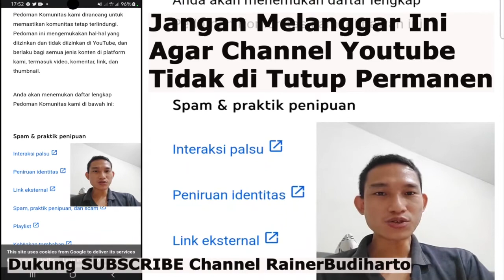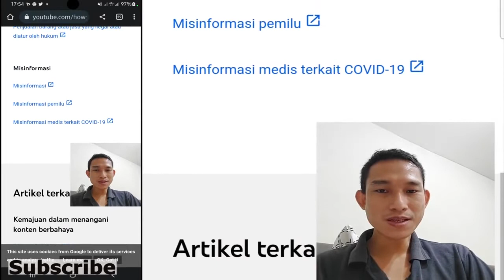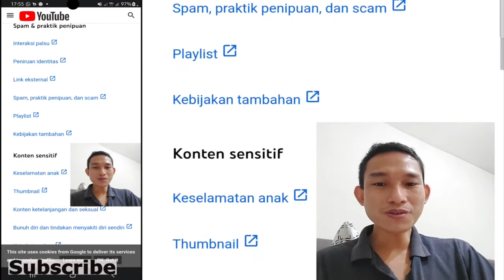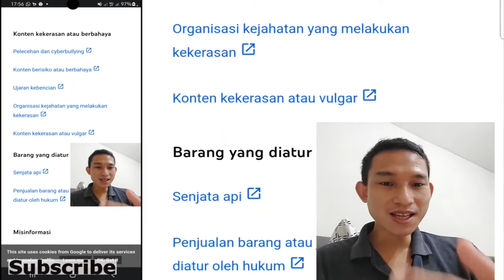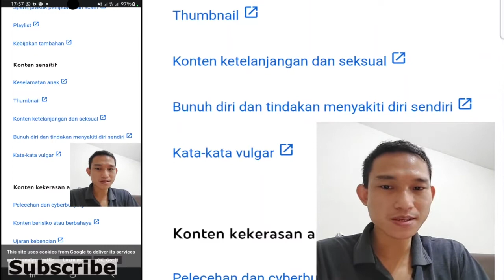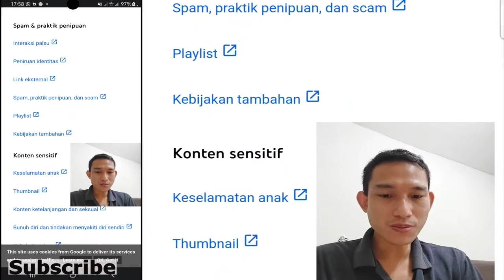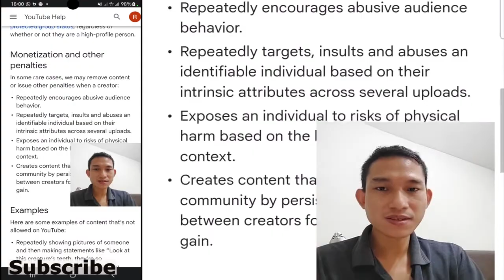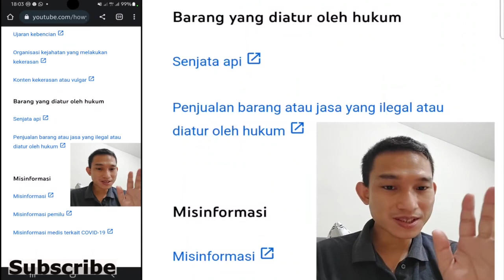Jangan Banyak Melanggar Youtube Community Guidelines Ini Agar Channel Tidak di Tutup Permanen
SIMAK YUK.